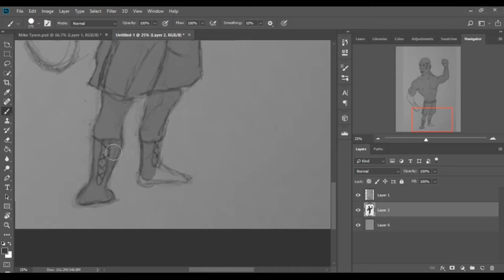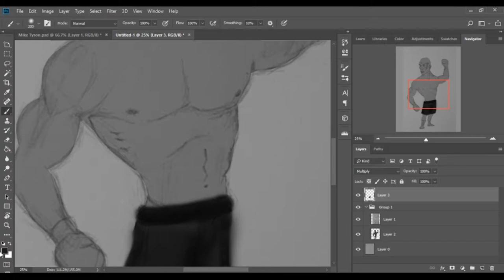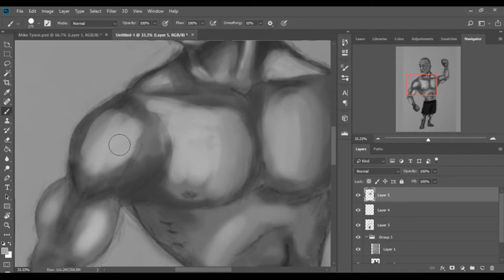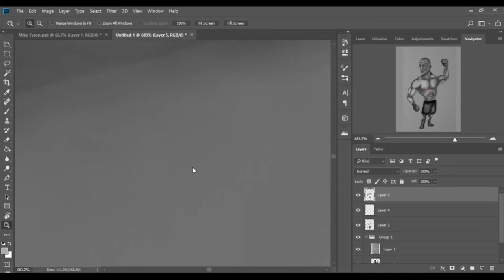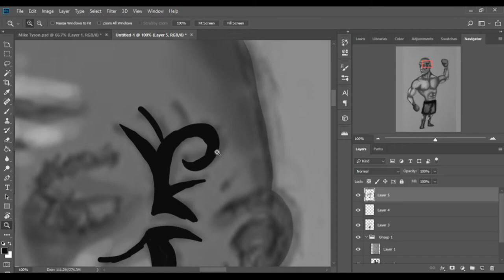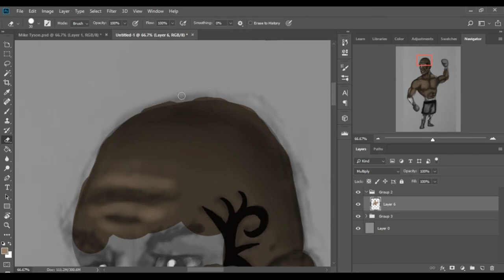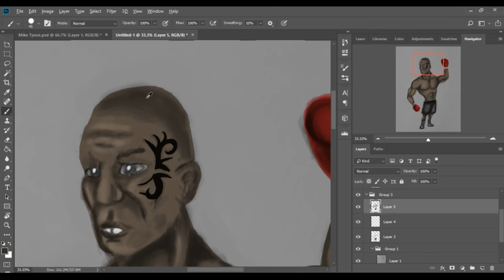Mike Tyson fan art | speed drawing